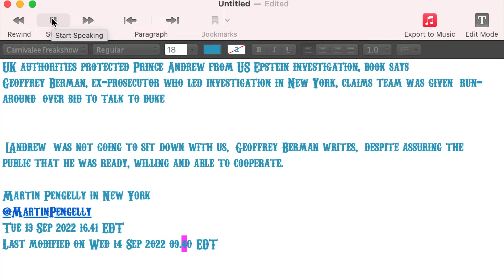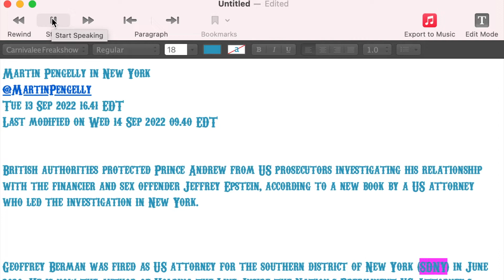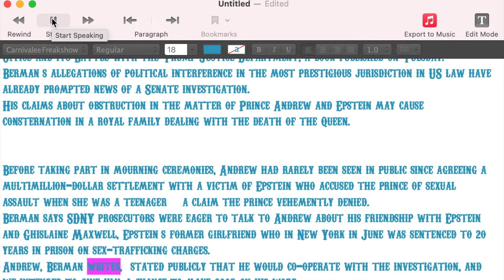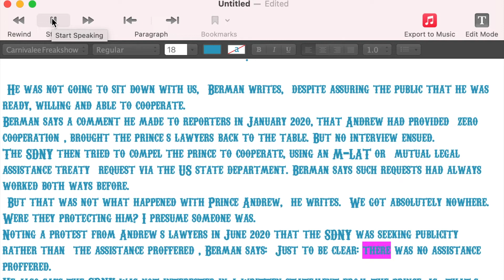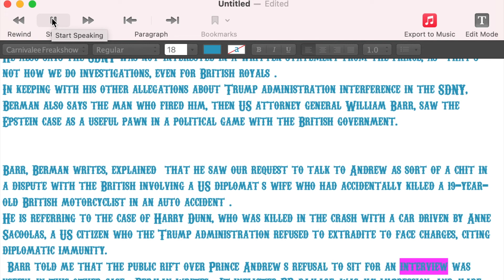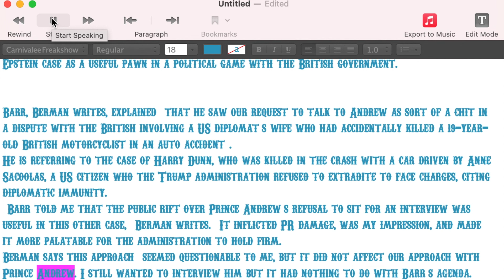Queen Elizabeth Shielded Prince Andrew From Justice